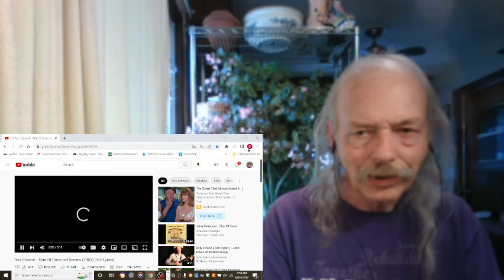Rod Stewart Man Of Constant Sorrow REACTION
from the 1969 album  An Old Raincoat Won't Ever Let You Down